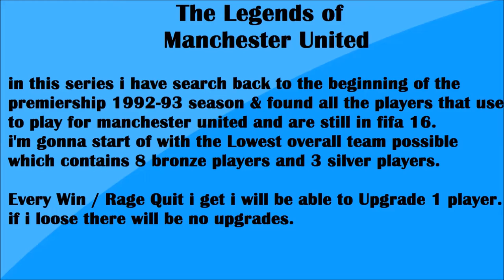Legends of Manchester United - Tom Thorpe #4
Can we hit 15 likes in this episode ?

Welcome Back to Episode 4 of my Legends of Manchester United series :) this week i be giving a little info on Tom Thorpe :)

On the channel you will find a wide range of content, from Fifa Gameplay , Hitman, Gta, Retro Gaming, GameFinds and Much more Random Content. If you enjoyed this episode why not give it a like and some feedback in comment section below and if your new why not subscribe to get all the latest notifications.